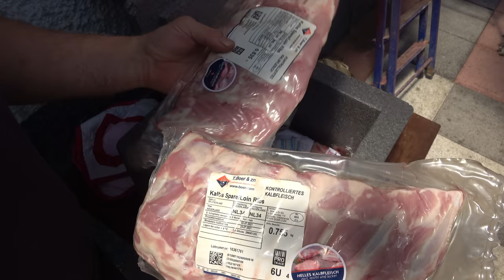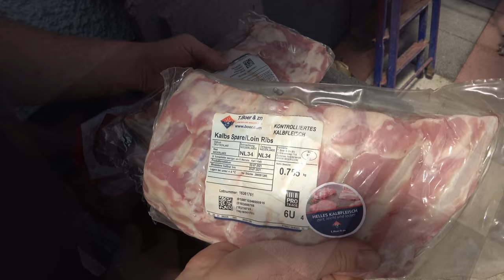Ribs vom Kalb und Schwein - Der Grilljunky 544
Endlich mal wieder Ribs gemacht 😁😍🤤